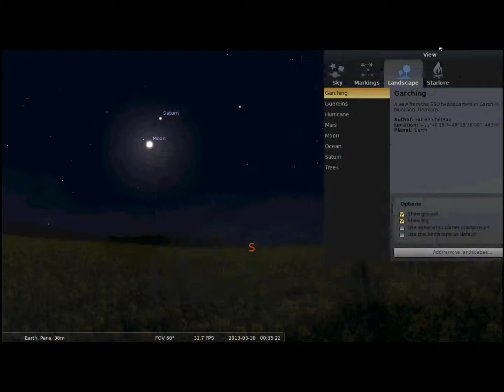Stellarium - how to change the settings of viewing - NES Qena